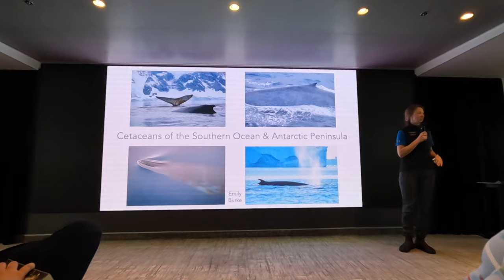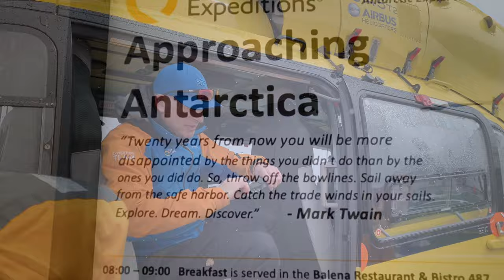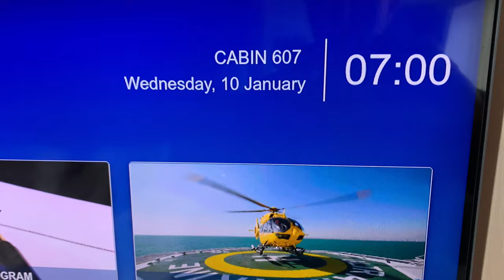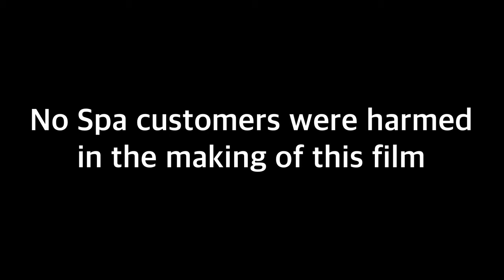Ultimate Guide to Antarctica on Quark Ultramarine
It's your Ultimate Guide to Antarctica, and @QuarkExpeditions Ultramarine's Discovering the 7th Continent expedition.

From Ushuaia, through the Drake Passage and to the white continent itself, join my voyage and discover the ship, the excursions - like paddleboarding, kayaking, zodiac and helicopter trips; amazing wildlife like penguins and whales; and the icebergs and landscapes of Antarctica.

Also, see the social side on board: bars, singing and dancing, especially as the ship crosses the infamous Drake.

00:00 Coming up...
01:06 Day 1: Departure Day
03:16 Day 2: Crossing the Drake
05:09 Day 3: Arriving in Antarctica
07:46 Day 4: Paddleboarding and first landing
15:00 Day 5: Penguin Island
18:58 Day 6: Kayaking, iceberg fields and the polar plunge!
28:34 Day 7: Helicopter flight, whale spectacular, and a wild night!
38:12 Day 8: Back to the Drake, and Boogie Bingo!
39:59 Day 9: Auction action and thanking the team
41:31 Day 10: Saying goodbye

Music from @Storyblocks on LumaFusion.
"Say Yes to Heaven" covered by Phil Halo.

Edited on @LumaTouch Luma Fusion
Filmed using GoPro Hero 10 Black, Insta 360 X3, Sony a7iii and iPhone XR.